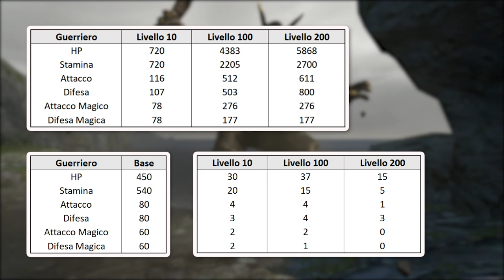DRAGON'S DOGMA | LA VOCAZIONE DEL GUERRIERO!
Benvenuti in taverna, oggi siamo qui per parlare di nuovo di Dragon's Dogma e per iniziare una piccola serie di video dove parleremo delle varie vocazioni presenti nel gioco analizzandole a 360° in tutti i loro aspetti, dalle statistiche alle meccaniche nascoste, consiglio l'utilizzo delle cuffie, per il resto spero che il video vi piaccia, buona visione!

𝗖𝗔𝗣𝗜𝗧𝗢𝗟𝗜 𝗩𝗜𝗗𝗘𝗢:
❙ 00:00:00 - Intro.
❙ 00:00:30 - Il ruolo di un Guerriero.
❙ 00:01:40 - Approfondimento tecnico delle statistiche.
❙ 00:02:31 - Introduzione delle Core Skill.
❙ 00:02:39 - Core Skill: Assalto.
❙ 00:02:54 - Core Skill: Impalare.
❙ 00:03:08 - Core Skill: Parata & Capacità di Blocco.
❙ 00:03:48 - Core Skill: Assalto Brutale.
❙ 00:04:02 - Core Skill: Atterramento.
❙ 00:04:13 - Core Skill: Caduta Controllata.
❙ 00:04:40 - Core Skill: Deviazione & Parata Perfetta.
❙ 00:05:20 - Introduzione delle Abilità della Spada.
❙ 00:05:35 - Abilità Spada: Colpo dello Sguardo.
❙ 00:05:54 - Abilità Spada: Taglio Ampio.
❙ 00:06:11 - Abilità Spada: Attacco al Cielo.
❙ 00:06:32 - Abilità Spada: Sbalzo del Cinghiale.
❙ 00:06:56 - Abilità Spada: Colpo Esplosivo.
❙ 00:07:06 - Abilità Spada: Tritacarne.
❙ 00:07:25 - Abilità Spada: Gran Fendente.
❙ 00:07:40 - Abilità Spada: Assalto al Cielo.
❙ 00:07:50 - Abilità Spada: Fendente in Scarto.
❙ 00:08:14 - Abilità Spada: Fendente Roteante.
❙ 00:08:33 - Abilità Spada: Stoccata a Terra.
❙ 00:08:48 - Abilità Spada: Sbalzo del Cervo.
❙ 00:09:01 - Abilità Spada: Falciata in Scarto.
❙ 00:09:20 - Abilità Spada: Tritaspirito.
❙ 00:09:34 - Abilità Spada: Volontà di Ferro.
❙ 00:09:48 - Abilità Spada: Affondo a Terra.
❙ 00:10:00 - Abilità Spada: Fendente Turbinante.
❙ 00:10:17 - Abilità Spada: Volontà di Acciaio.
❙ 00:10:33 - Abilità Spada: Danza della Spada.
❙ 00:10:54 - Abilità Spada: Danza della Morte.
❙ 00:11:13 - Abilità Spada: Colpo Bomba.
❙ 00:11:27 - Abilità Spada: Conficcata a Terra.
❙ 00:11:40 - Abilità Spada: Tritadestino.
❙ 00:11:55 - Abilità Spada: Affondo in Scarto.
❙ 00:12:10 - Introduzione delle Abilità dello Scudo.
❙ 00:12:16 - Abilità Scudo: Adunata dello Scudo & Gestione Aggro.
❙ 00:12:51 - Abilità Scudo: Colpo di Scudo.
❙ 00:13:06 - Abilità Scudo: Scudo Distruttore.
❙ 00:13:21 - Abilità Scudo: Trampolino.
❙ 00:13:39 - Abilità Scudo: Tamburo di Scudo.
❙ 00:13:49 - Abilità Scudo: Decurion.
❙ 00:14:04 - Abilità Scudo: Furore di Scudo.
❙ 00:14:22 - Abilità Scudo: Scudo Devastante.
❙ 00:14:34 - Abilità Scudo: Rampa.
❙ 00:14:48 - Abilità Scudo: Centurion.
❙ 00:14:58 - Abilità Scudo: Difesa Perfetta.
❙ 00:15:24 - Abilità Scudo: Difesa Divina.
❙ 00:15:35 - Abilità Scudo: Carica di Scudo.
❙ 00:15:46 - Abilità Scudo: Praetorian.
❙ 00:16:00 - Introduzione alle Capacità.
❙ 00:16:30 - Capacità: Forma Fisica.
❙ 00:16:45 - Capacità: Vigilanza.
❙ 00:17:02 - Capacità: Uscita.
❙ 00:17:16 - Capacità: Nerbo.
❙ 00:17:35 - Capacità: Euforia.
❙ 00:18:00 - Capacità: Preveggenza.
❙ 00:18:20 - Capacità: Veemenza.
❙ 00:18:30 - Ultime Battute.
❙ 00:18:52 - Eccome come supportami!
❙ 00:19:04 - Quando puoi trovarmi in live!
❙ 00:19:12 - Outro.